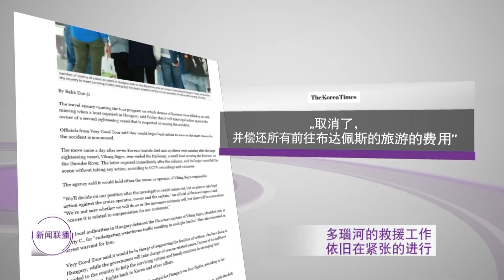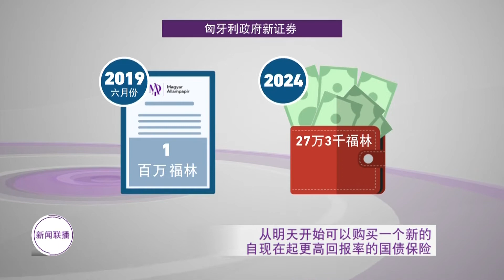匈牙利新闻联播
Xiōngyálì xīnwén liánbò